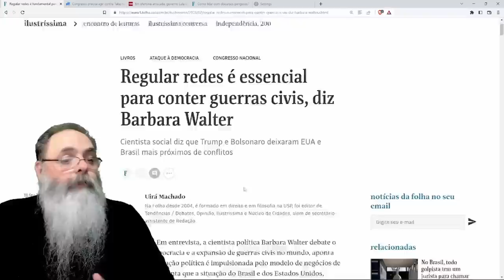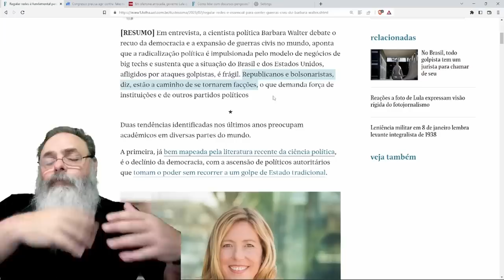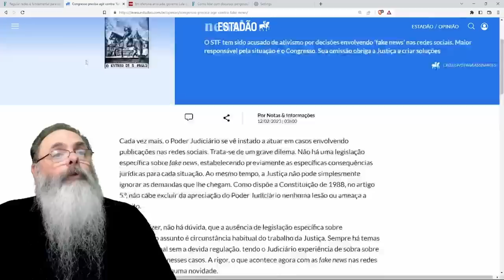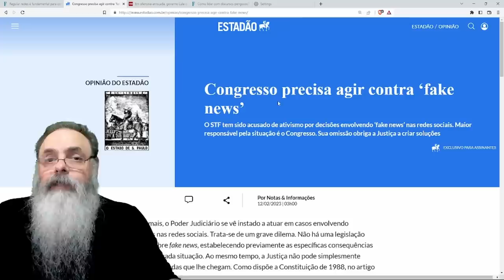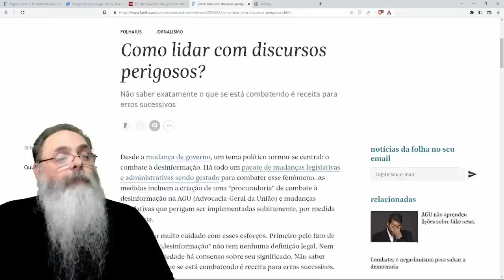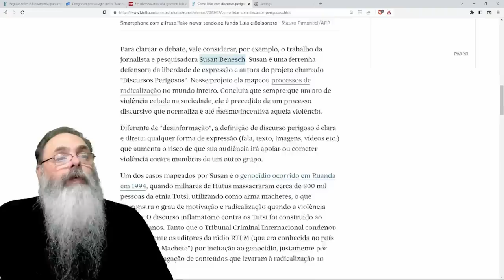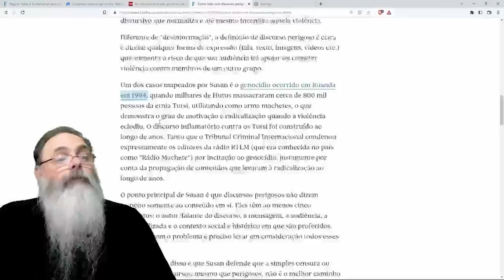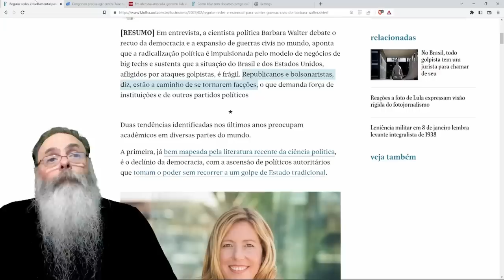PROJETO de LEI contra FAKE NEWS deveria focar em "DISCURSO PERIGOSO" segundo ESPECIALISTAS